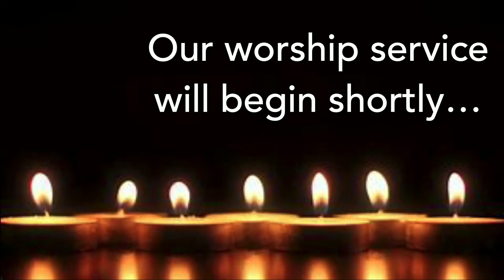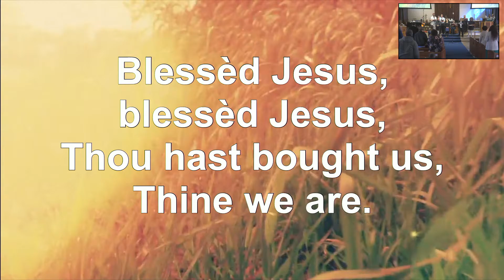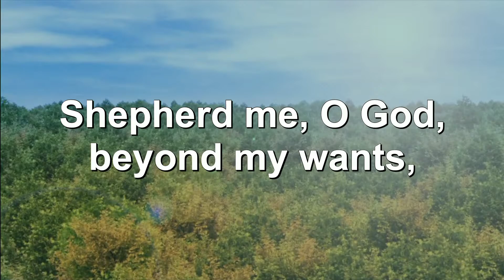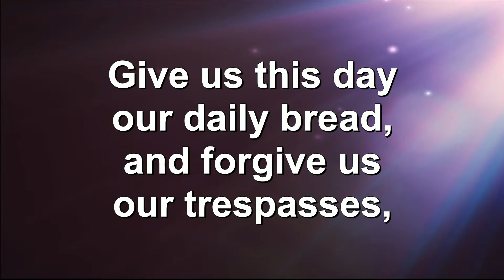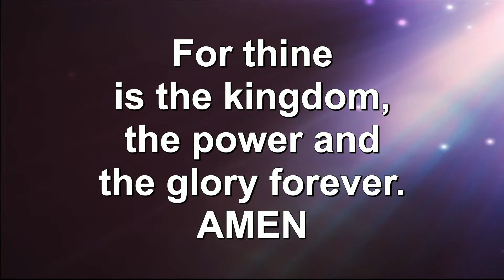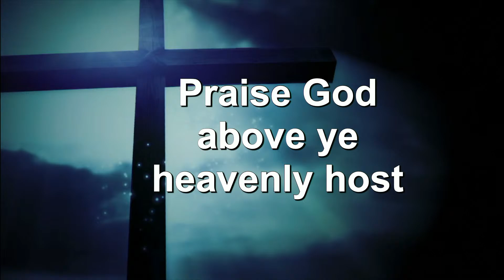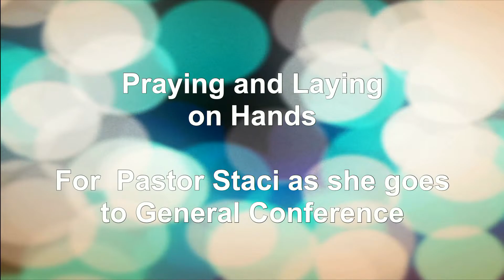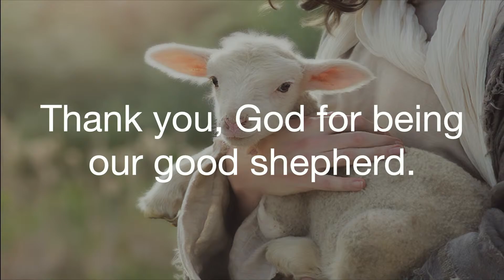Sunday Worship April 21, 2024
Temple United Methodist Church
Lead Pastor, Reverend Pastor Staci Current

SERVING  IN WORSHIP:
Tia Tiapula
Bill and Lucy Crain
Belinda Robinson
Elaine Turcotte
Karen Ande
Carl Von Kriegenbergh
The Sunday School Class!